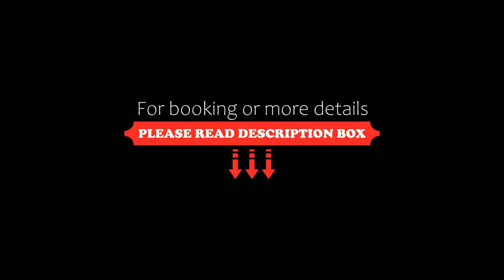Dos Lobos, San Miguel de Allende, Mexico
About Property:
You're eligible for a Genius discount at Dos Lobos! To save at this property, all you have to do is sign in.
Featuring free WiFi throughout the property, Dos Lobos offers accommodation in San Miguel de Allende, 2.1 km from Historic Museum of San Miguel de Allende. Free private parking is available on site.
Every room comes with a private bathroom fitted with a bath or shower.
A selection of activities are offered in the area, such ...
Property Type: Hotel
Address: Boulevard de la Conspiración 53, 37747 San Miguel de Allende, Mexico
Searching For
1. Dos Lobos - San Miguel de Allende - Mexico
2. Dos Lobos - San Miguel de Allende - Mexico Address
3. Dos Lobos - San Miguel de Allende - Mexico Rooms
4. Dos Lobos - San Miguel de Allende - Mexico Amenities
5. Dos Lobos - San Miguel de Allende - Mexico Offers and Deals
Audio Credit:
Track Title: Subway Dreams
Artist: Dan Henig